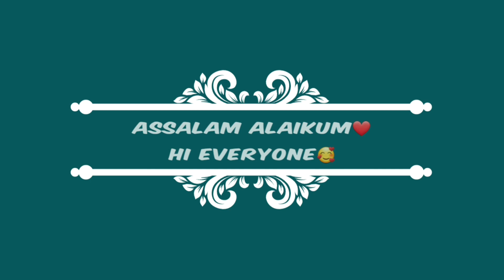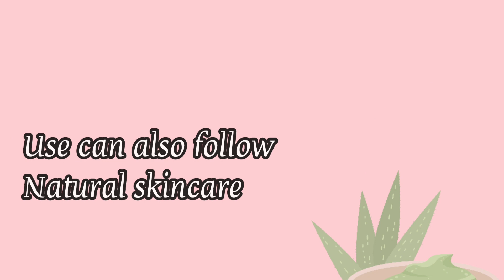Basic skincare for beginners in Tamil |complete guide-part 1|skincare 101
In this video i explained about importance of skincare and simple way to know your skintype ...part 2 coming soon I hope u like my video❤ do watch the full video🥰.

My skintype:oily+sensitive +acne prone

With lotz of love,
Ms.Minion♡